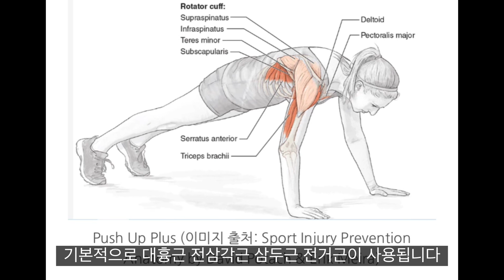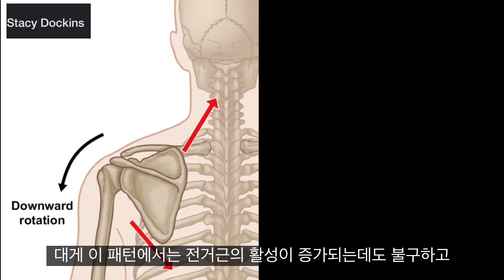전거근 운동 절대 하지 마세요 X (어깨 망가집니다)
❓왜 푸시업 플러스가 전거근 강화 운동으로 유명해졌는가
❓왜 전거근 강화 운동으로 적절하지 않은가

필라테스 워크샵 신청 | 당신의 통증을 읽어 드립니다